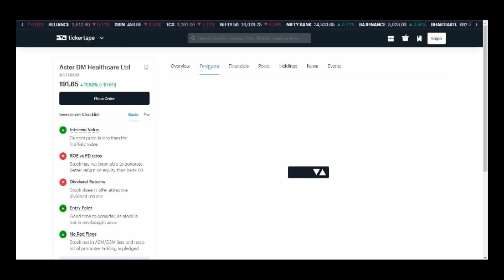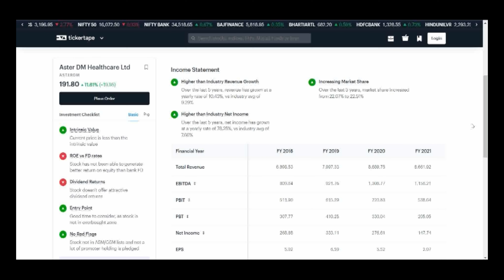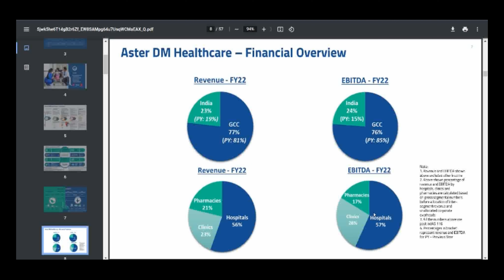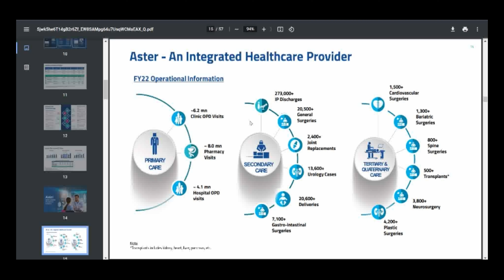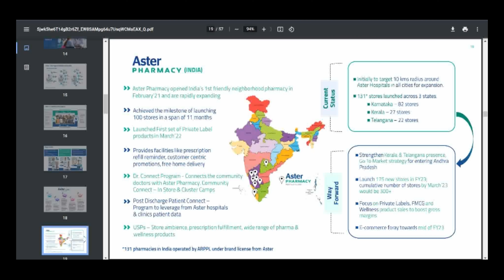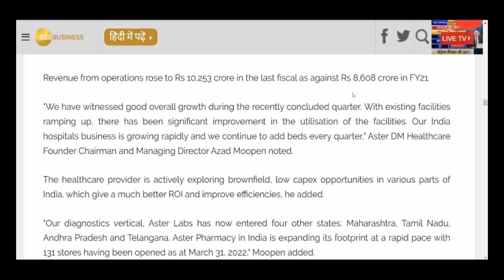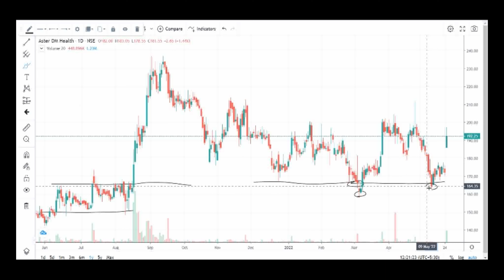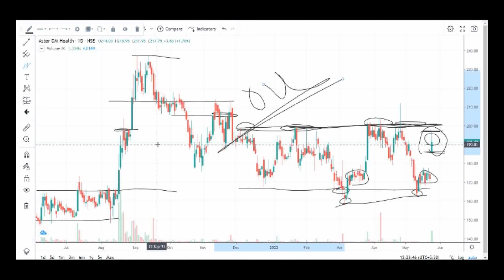ASTER DM HEALTHCARE SHARE | HEALTHCARE SECTOR STOCKS FUTURE REPORT | BEST SMALL CAP STOCKS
Aster DM Healthcare Limited is a publicly traded Indian conglomerate health care provider founded in 1987 by Azad Moopen who hails from Kerala, India. The company is registered in India. Aster DM Healthcare currently operates hospitals, diagnostic centres, medical centres and pharmacies in the India and Middle East. Wikipedia